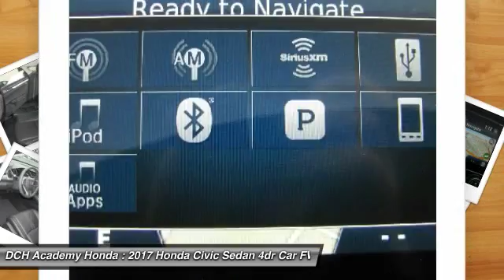2017 Honda Civic Sedan AH70596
2017 HONDA CIVIC SEDAN Old Bridge, NJ
Stock# AH70596

BACK-UP CAMERA, LEATHER, HEATED REAR SEATS, HEATED FRONT SEATS, NAVIGATION, LANE DEPARTURE WARNING, BLUETOOTH, MOONROOF, MP3 Player, KEYLESS ENTRY, 42 MPG Highway, SAT RADIO, TURBOCHARGED, ALLOY WHEELS!. With a fierce new shape and distinctive cut lines, the 10th-generation Civic has never looked better. See more road and use less energy with distinctive LED Daytime Running Lights and brake lights. Touring models also feature all-LED headlights and turn indicators. The Civic comes standard with a 6-speed manual transmission mated to a 158hp 2.0L engine. A continuously variable transmission is also available to this engine and comes standard on the 174hp 1.5L turbocharged engine on EX-T and above trims which can get up to 42-HWY MPG and feature an Eco Assist system. Inside enjoy the massive console storage and available features such as heated front seats as well as outboard rear heated seats, 8-way power seats, and a push button start with a remote starter option. The 7-inch display audio with touch-screen allows you to touch, pinch and swipe your way through music, podcasts and more. Connect your compatible smartphone to gain features like navigation, music streaming, sending/receiving text messages, create reminders and more. The available Driver Information Interface allows you to see what song?s playing, who?s calling and more with a quick glance at a color screen right behind your steering wheel. The Advanced Compatibility Engineering Body Structure enhances occupant protection and crash compatibility in frontal collisions by distributing crash energy more evenly. A multi-angle rearview camera helps you reverse with confidence. Available Driver-Assist Technology includes lane keeping assist, adaptive cruise control, and Honda LaneWatch. Honda Sensing features available technologies like a Collision Mitigation Braking System, Road Departure Mitigation, Forward Collision Warning, and a Lane Departure Warning.